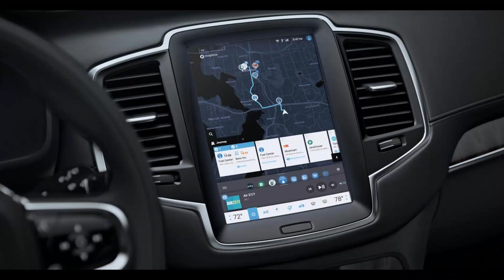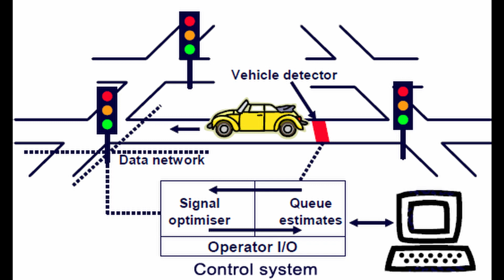உயிர்காக்கும் ஸ்மார்ட் சாலை தொழில்நுட்பம் |Tamil | Vog19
Hi Firends,

  In this video i have explained about the smart road and it technologies. I found it is interesting and very informative, i hope you all enjoyed this video.

Thank you viewers and subscriber for all you love and support.